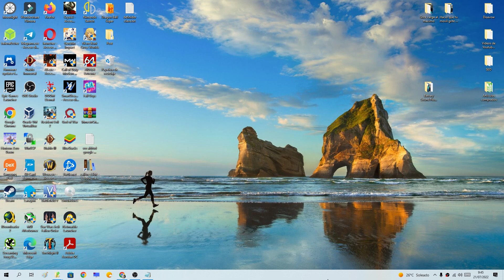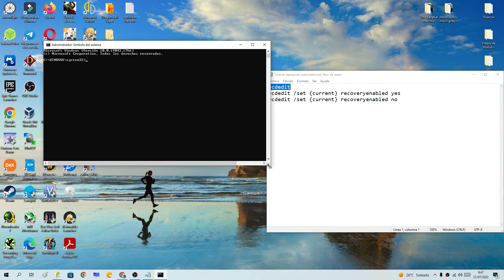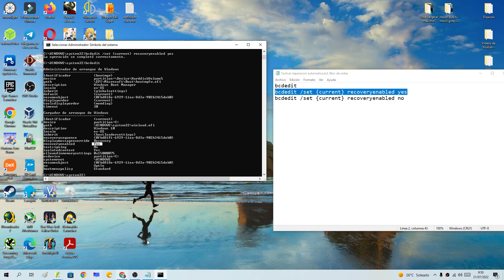🚀🔨 ACTIVAR REPARACIÓN AUTOMÁTICA WINDOWS 10 FÁCIL y RÁPIDO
¿Tienes PROBLEMAS con tu PC, se TRABA, VA LENTO o no INICIA❓. En ESTE VÍDEO ☝ informativo te explico como puedes HABILITAR la REPARACIÓN AUTOMÁTICA de WINDOWS 10 PASO a PASO.

Vídeos Relacionados 📹